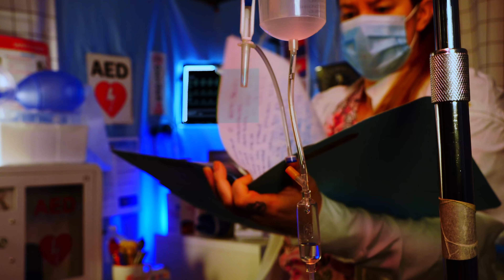ASMR Hospital Intensive Care Night Nurse | BIPAP and Nebulizer | Medical Role Play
Welcome to the Cozy Hospital!  You are spending the night in the ICU under observation.  The night nurse will come in on her rounds and check on you.  She will clean your face, give you a nebulizer treatment and then put you on BIPAP to help you breathe.

00:15  Nurse comes in, flipping through your chart
1:42  Putting on gloves
2:40  Stethoscope
4:38  Cleaning your face with wipes
7:10  Nebulizer treatment
15:40  Peak Flow meter breathing test
18:42  Putting BIPAP mask on your face
26:32  Readjusting mask
30:59  Writing in your chart

Please be aware that this video is intended for entertainment, relaxation and ASMR purposes.  It is not meant to diagnose, treat, educate or accurately depict issues or illnesses or procedures. Many of the procedures are altered for ASMR purposes and because I'm not filming in an actual medical facility. Please consult your doctor or a reputable health care source if you have any health concerns!